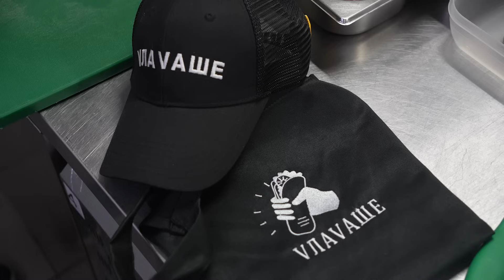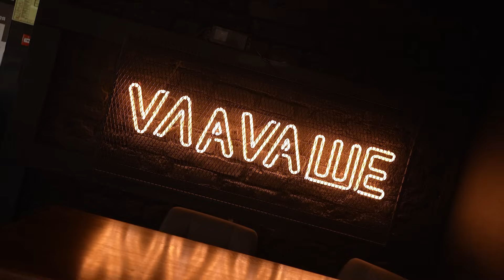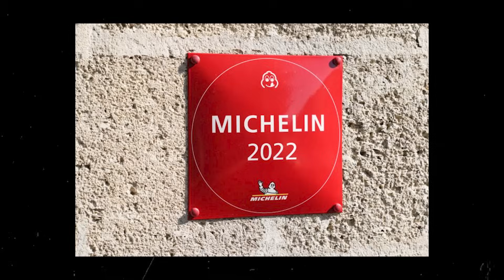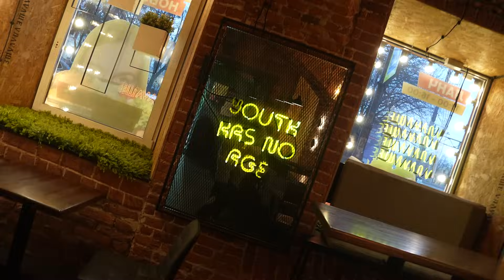Повар с зарплатой 1 миллион ушел крутить Шаверму. Эта шаверма новый Макдональдс/Секрет вкуса Влаваше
ФРАНШИЗА ШАВЕРМЫ РЕСТОРАННОГО УРОВНЯ VLAVAШЕ С ЧИСТОЙ ПРИБЫЛЬЮ ОТ 350 000Р/МЕС

Сегодня смотрите безумно вкусный выпуск. Мы будем готовить и есть самую вкусную шаверму. Но это не простая шаверма, которая есть во всех наших ресторанах. Такой точно нет в Питере и даже в России. Мы будем делать шаверму с осьминогом. Будем делать ее с поваром, который работал в мишленовских ресторанах. Он расскажет, как повар мишлена пришел на Влаваше.
Расскажем, какие изменения ждет сеть по оборудованию, по продукту и многое другое.

💎Ищете бизнес идеи? Самая лучшая франшиза шавермы

00:00 Смотрите в выпуске
00:24 Приветствие
01:21 Знакомим с бренд-шефом сети Vлаvаше Антоном Рашба
03:16 Про ассортимент шавермы Vлаvаше
04:48 Самая ужасная и самая вкусная шаверма по мнению Антона
06:34 Начинаем готовить шаверму с осьминогом
08:15 Сравнение Vлаvаше с другой сетью ресторанов, в том числе с мишленовскими
09:24 Итоги 2023 года Vлаvаше
10:41 Про яйца и обработку овощей для шавермы Vлаvаше. Производство подготовки курицы для своих ресторанов.
12:45 Продолжаем готовить шаверму с осьминогом
15:06 Про мировой рекорд: самая длинная шаверма в мире 151 метр
15:50 В каких ресторанах мишле работал Антон и чем они отличаются от обычных. Может ли ресторан стритфуда получить мишленовскую звезду
19:14 Собираем шаверму с осьминогом
20:36 Про качественную жарку мяса для шавермы без риска человеческого фактора
22:15 Пробуем шаверму с осьминогом
24:19 Завершение

Приветствуем вас на канале ВЛАВАШЕ! У нас вы найдете ответы на все вопросы об уличной еде, тонкостях открытия бизнеса по франшизе в сфере стрит фуд. Готовые рецепты, особенности приготовления, а также еще очень много вкусного.